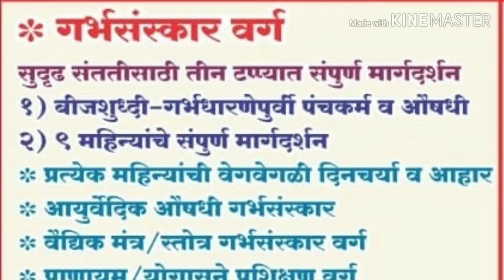Garbha sanskar helps Easy delivery,make charming mom,problem at Teething baby( जिजाऊ गर्भसंस्कार 4)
Garbha Sanskar is a process to achieve physical, mental, spiritual, emotional, social development & perfection for the baby and mother. It can be simply understood as GARBHA SANSKAR – Imbibing good values (Sanskar) the Fetus. The goals of the prenatal programes are :- (a)To welcome the baby with good thoughts. (b)To impart Sanskar to the fetus. (c)To improve the emotional health of the parents. (d)To increase the courage and confidence of mother during labor. (f)To have a “whole” baby meaning a baby that is alert, attentive, brilliant, healthy, receptive and intelligent.

 NASHIK CENTER :-
S.V.V.Ayurvedic Panchakarma & Garbhasanskar Center
Flat no 1 Raghukul appt.,opposit sevakunj,near nimani bus stand,panchavati, ,near dena bank, Panchavati, Nashik, Maharashtra 422003
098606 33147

PUNE CENTER:-
AKURDI BRANCH --
Shree vishwarpit ayurvedic panchakarma & Garbhasanskar center
104,Tulasani heights, Gurudwara, near Akurdi Railway Station Road,whalhekar wadi road, Green Park Society, Sector No. 30, Nigdi, pune, Maharashtra 411033
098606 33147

दर महिन्याच्या 3ऱ्या रविवारी फक्त
SADASHIV BRANCH:--
श्री विश्ववल्लभ आयुर्वेदिक पंचकर्म व गर्भ संस्कार केंद्र,पुणे
Bhakti Polyclinic, * 1303/1, infront of Chitale Sweet,near Khunya Murlidhar Temple, Sadashiv Peth, Pune 411030

3rd Sunday of Every month
Time 10am to 5pm